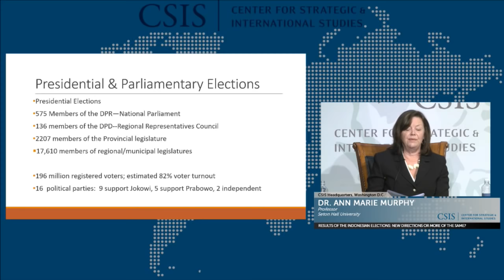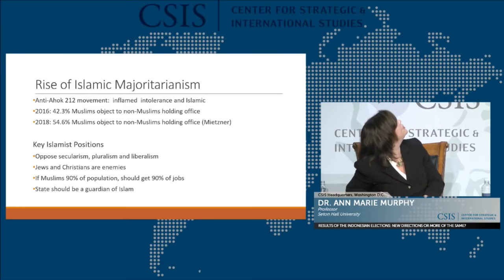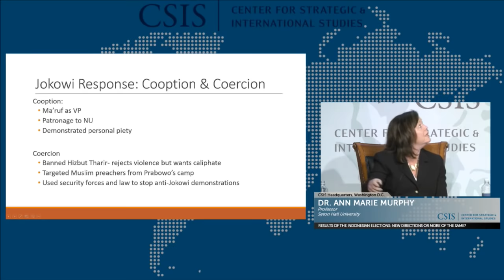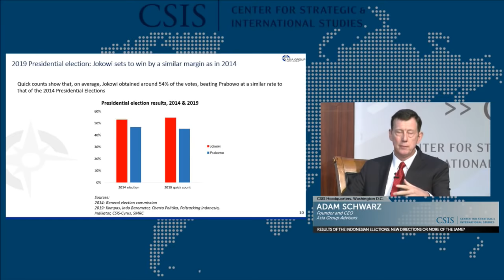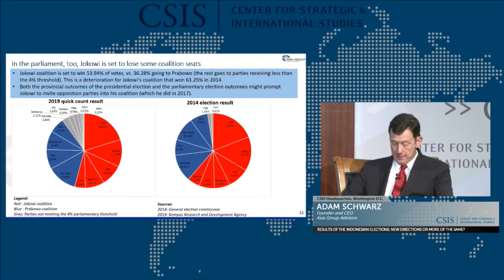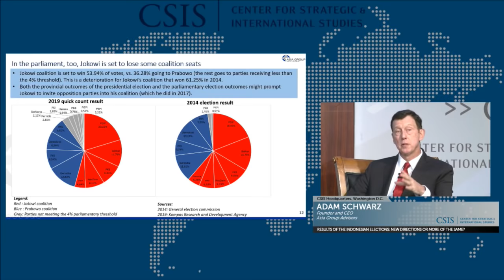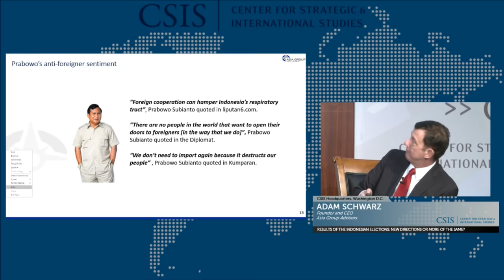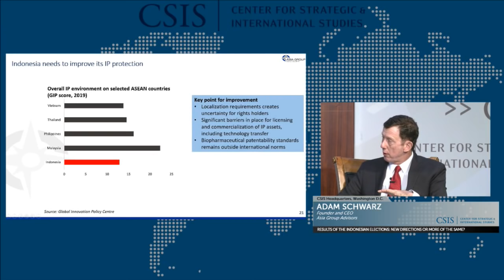Results of the Indonesian Elections: New Directions or More of the Same?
The CSIS Southeast Asia Program is pleased to present Results of the Indonesian Elections: New Directions or More of the Same? a panel discussion featuring Dr. Ann Marie Murphy (Professor, Seton Hall University) and Adam Schwarz (Founder and CEO, Asia Group Advisors). Early results indicate that incumbent President Joko Widodo has secured a second term in office, following a massive election day that saw an estimated 193 million eligible voters in Indonesia elect their president, all 560 of the country’s members of parliament, and members of provincial and district legislatures. The Results of the Indonesian Elections: New Directions or More of the Same? event will assess the outcomes of these elections, and what a second Jokowi term will mean for Indonesian domestic politics, economic policy, foreign policy, and U.S.-Indonesia relations.

Dr. Ann Marie Murphy joined the School of Diplomacy and International Relations at Seton Hall University in 2004. Prior to joining the School of Diplomacy and International Relations, she taught at Columbia University and Barnard College. Concurrent with her appointment at the School of Diplomacy and International Relations, Dr. Murphy is a Senior Research Scholar at the Weatherhead East Asian Institute, Columbia University. At Columbia, Dr. Murphy chairs the University Seminar on Contemporary Southeast Asia. She has also been a visiting scholar at the Centre for Strategic and International Studies, Jakarta, Indonesia, and the Institute for Security and International Studies, Bangkok, Thailand.

Adam Schwarz is Founder and Chief Executive Officer of Asia Group Advisors, where he counsels senior executives on business opportunities in key Southeast Asian markets and how to effectively manage political, economic, and security risks. Based in Southeast Asia since 1987, Mr. Schwarz has a deep set of relationships with business, political and civil-society leaders across the region and is considered a leading global authority on Indonesia.
Photo by Ulet Ifansasti/Getty Images